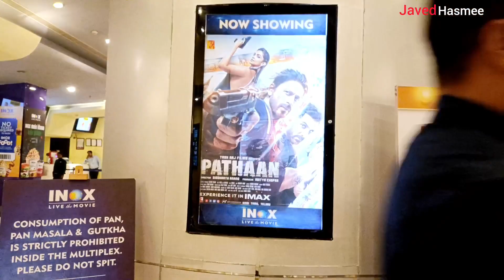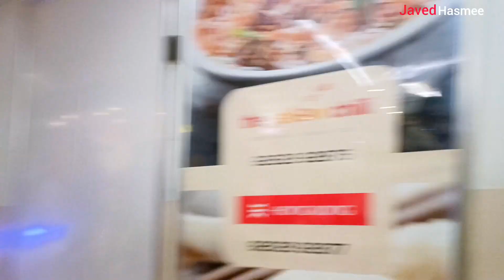Pathaan Movie Review | Inox me bheed 😳 | Javed Hasmee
My new video is uploaded 😇

MD JAVED HASMEE